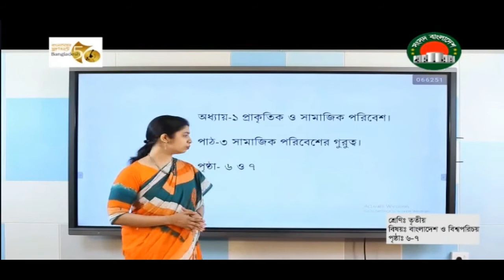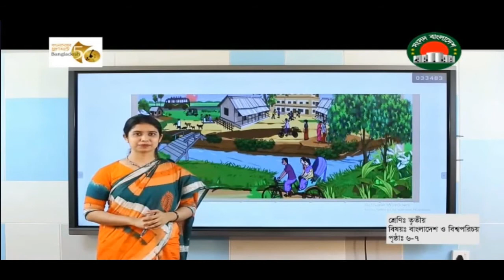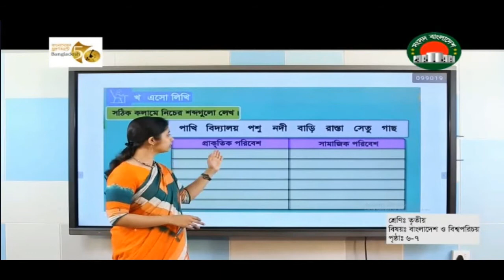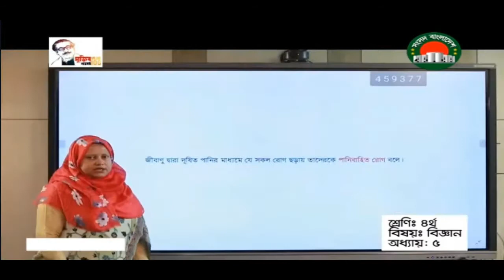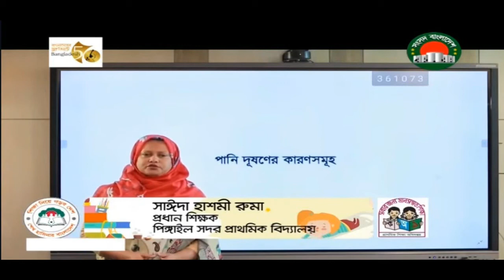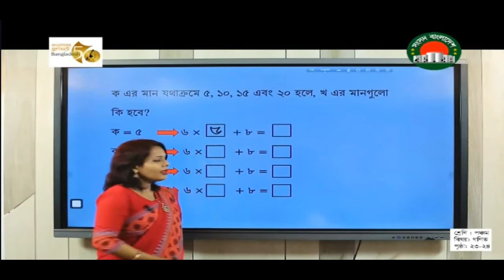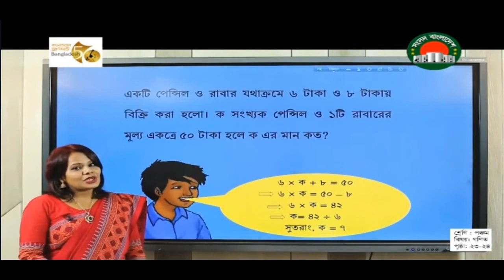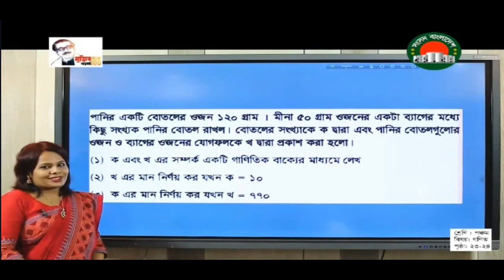Ghore Bose Shikhi || Class 1 - 5 || Samgsad TV Live class on 9 November 2021 || Primary Education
Class 1 - 5 Sangsad TV live class on 9 November 2021. Ghore bose shikhi primary education.